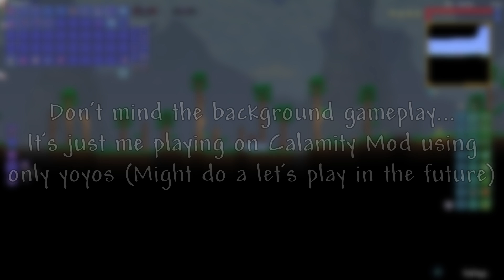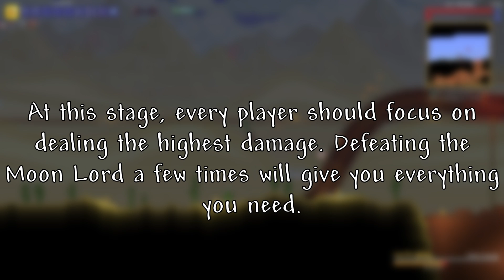Ranger Loadouts Guide for Terraria Journey's End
After a long wait, it is finally here. Sorry for the long delay, I had some trouble with my PC.

Today, I'm going to present the Loadouts for the Ranger Class. The Ranger Class is, in my opinion, the best class to play because of it's variety of weapons and ammo.

As mentioned in the video, the structure is the same as in my last Loadouts Guide video.

The next video is going to be another Loadouts Guide (for mages)